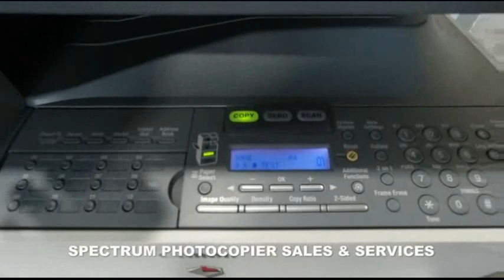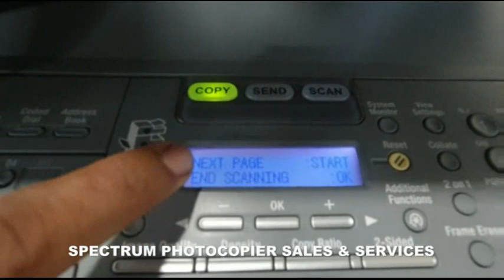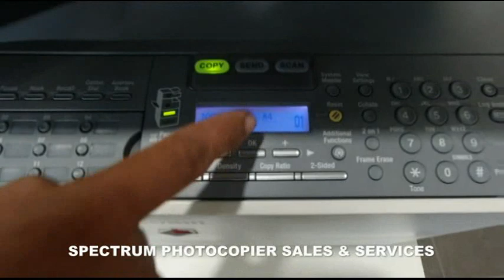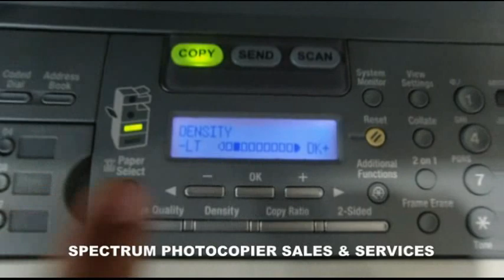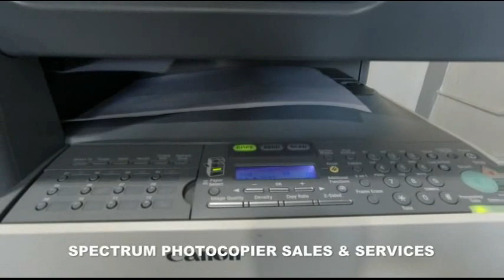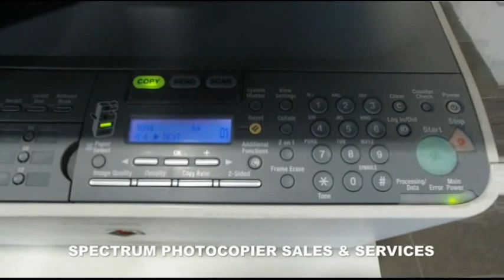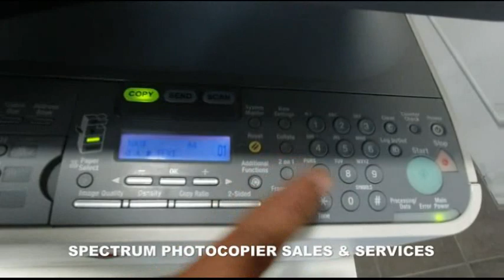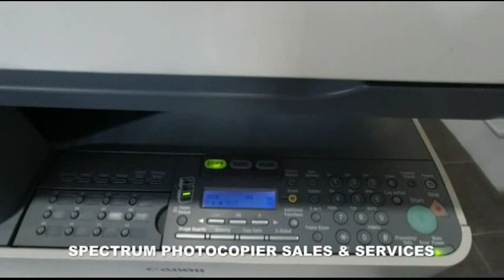IR 1024 operation guide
Spectrum Photocopier Sales and Service Center